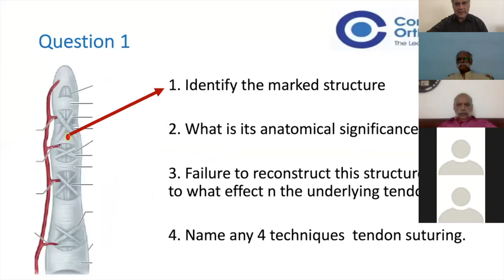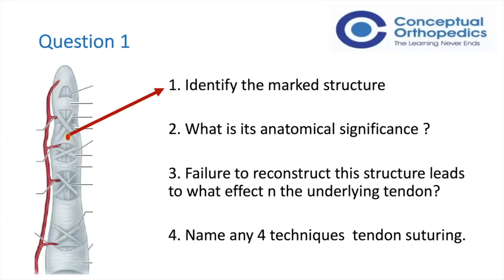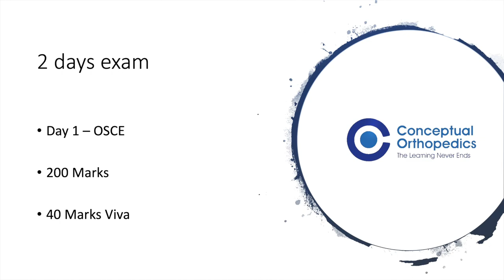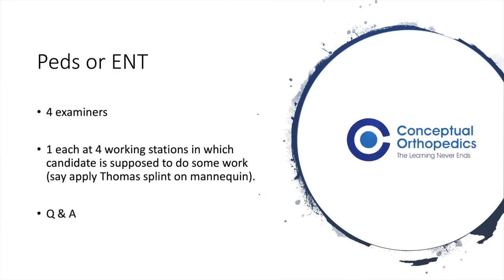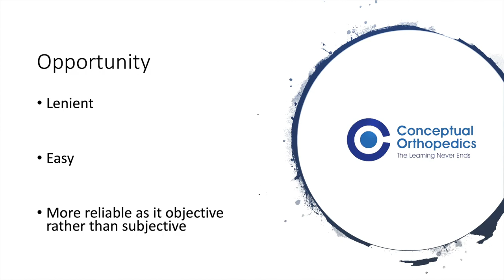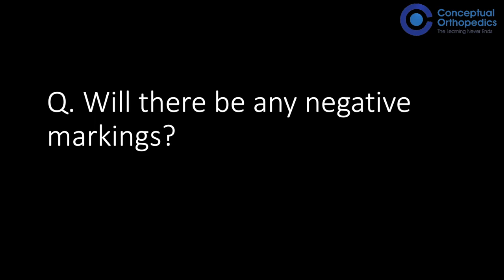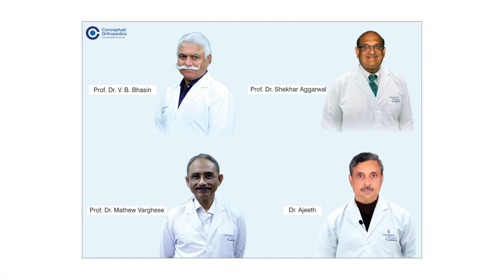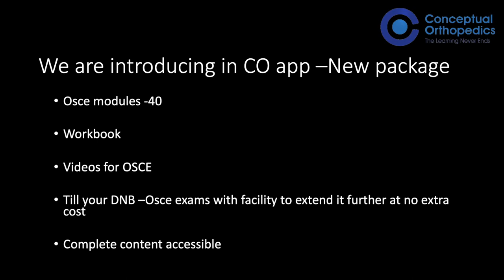DNB-OSCE pattern course -Conceptual Orthopedics App